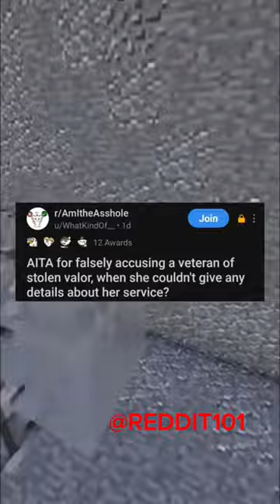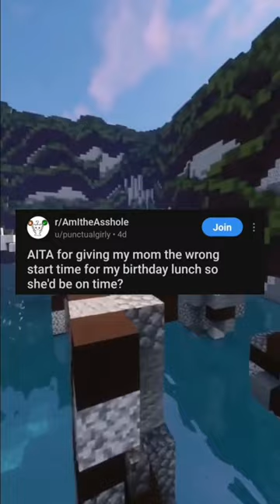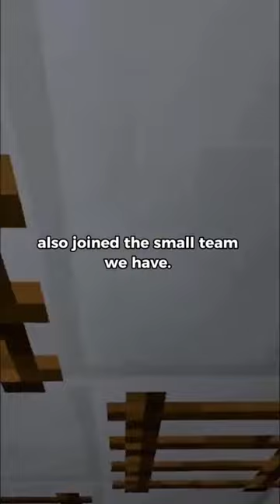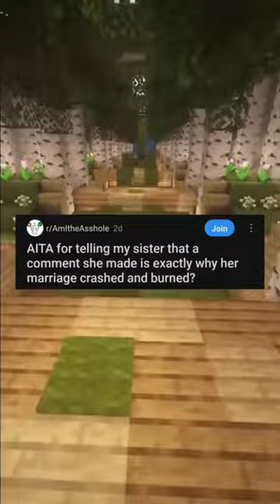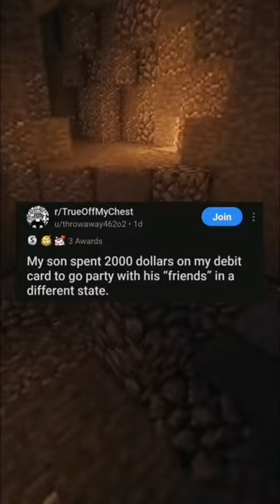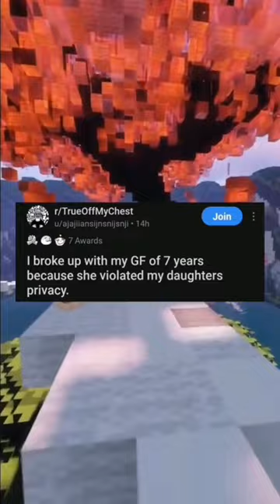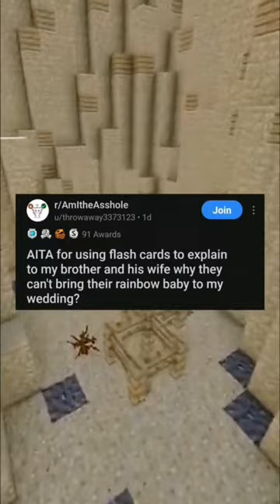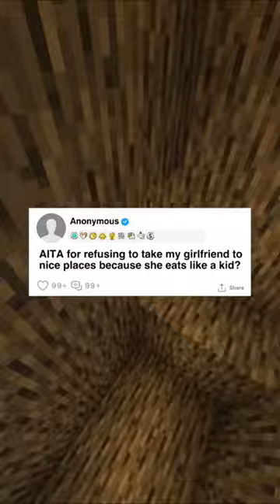r/AITA Am I The Asshole Ask/Reddit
Hope you enjoy these Reddit videoes, we'll be trying to post every day. Love every like and support, shows that someone is actually entertained by my content, thank you for watching:) Feel free to enjoy my content on other platforms ig: @RedditPoster101 (Ask/Reddit) Creepy and Scary stories

This channel produces Reddit content, stories, confessions, and mostly scary stuff. We find posts asking people on Reddit about their deepest secrets and attitudes, a lot to learn from people posting from the heart and being honest because of them being anonymous:) And seeing people agreeing with them, the upvotes.